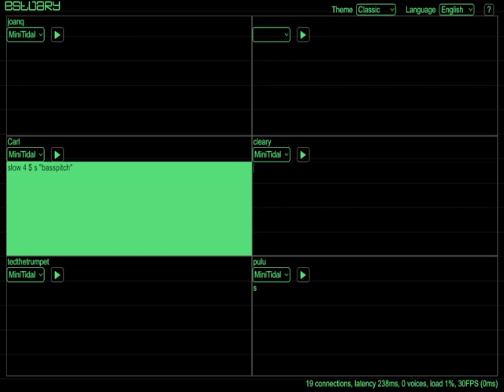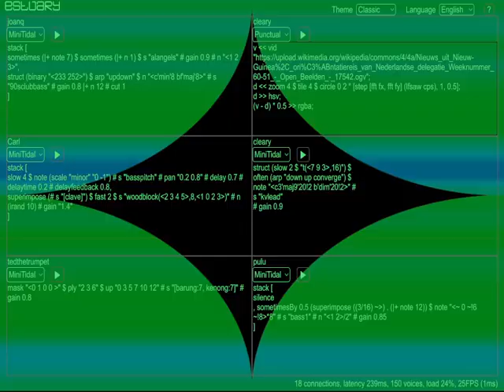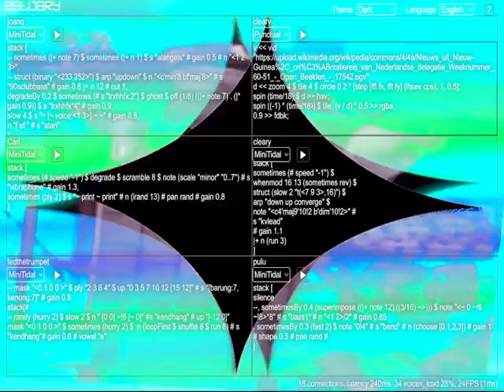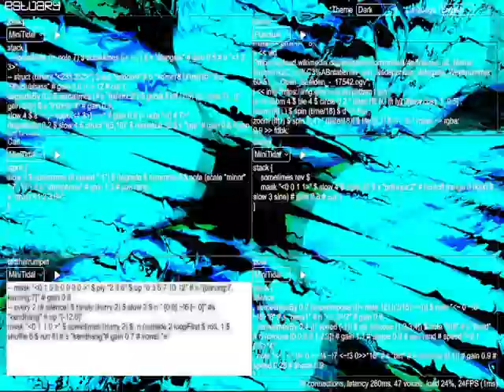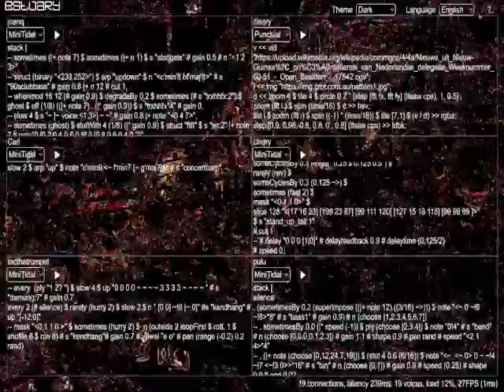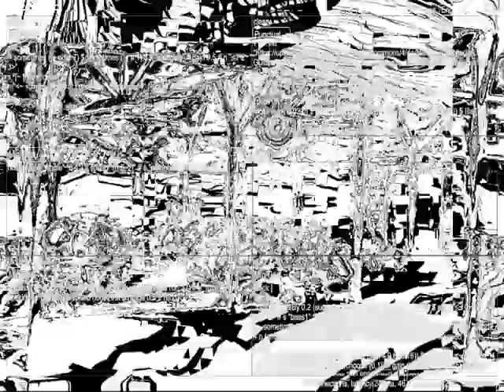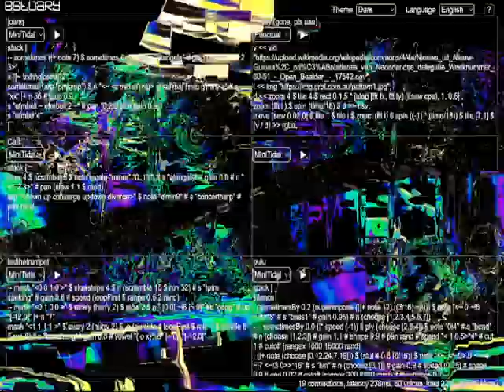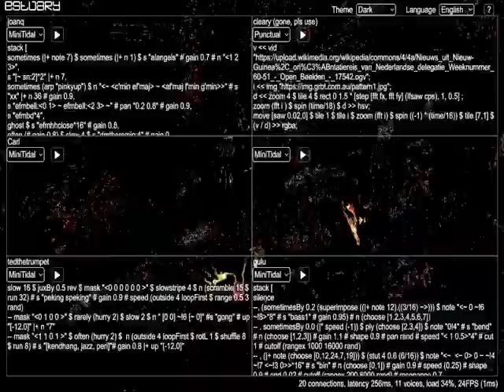Estuary WeekEndJam 20221203 cleary x joanq x CarlTesta x tedthetrumpet x pulu